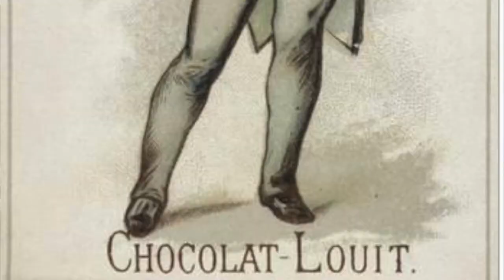Gabriel and Belinda perform Cat In The Fiddle Case